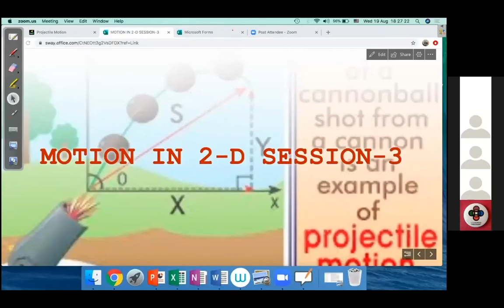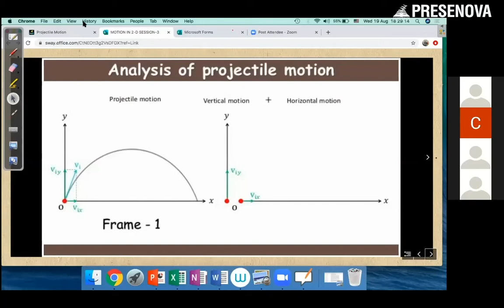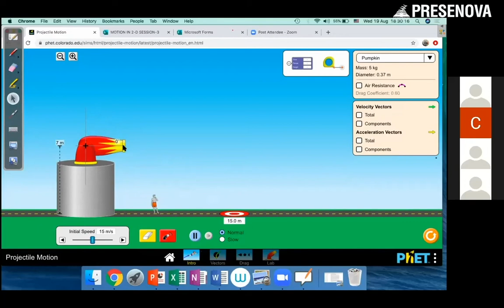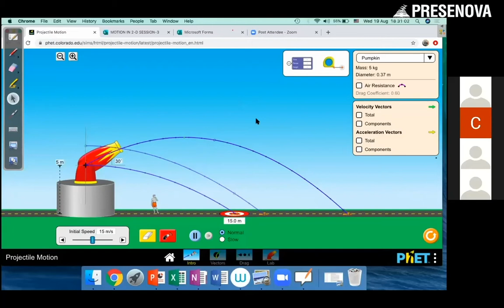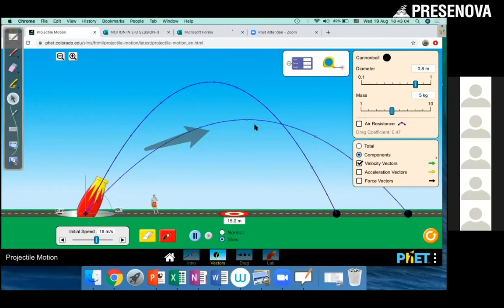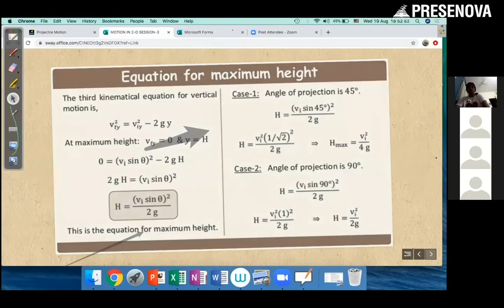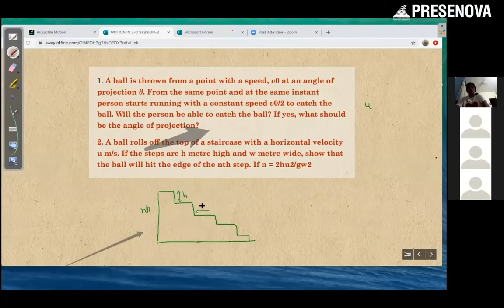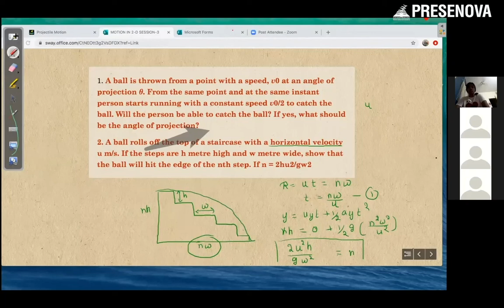Physics - Motion in 2D